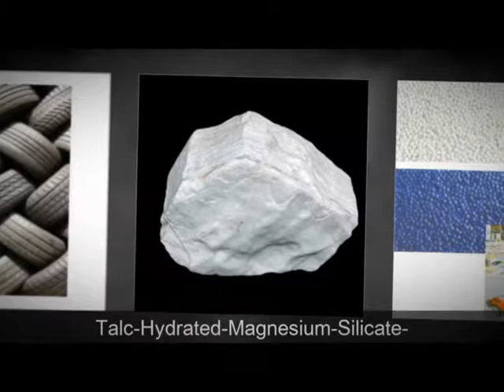DHRUV POLYCHEM PVT. LTD. New Delhi, India